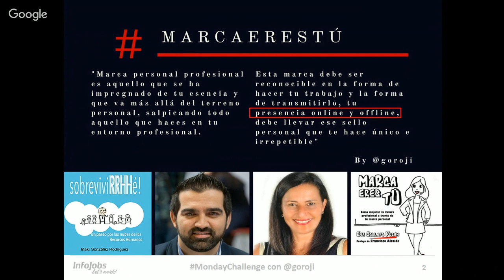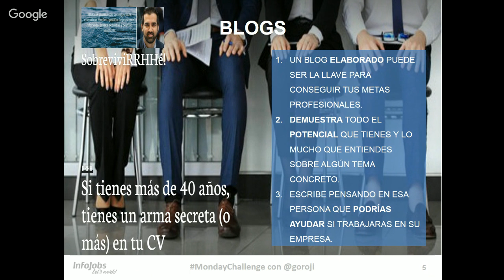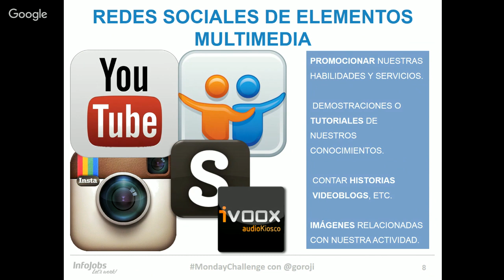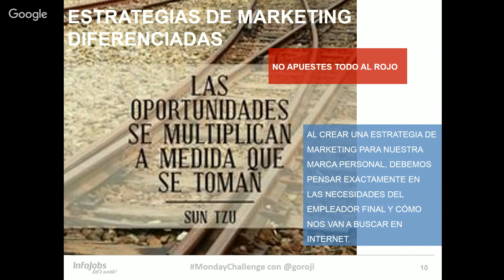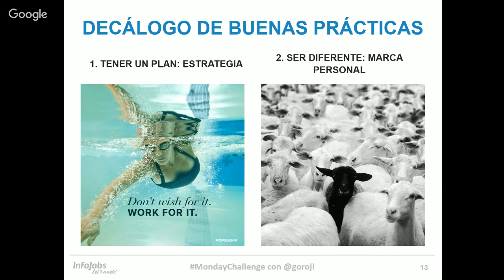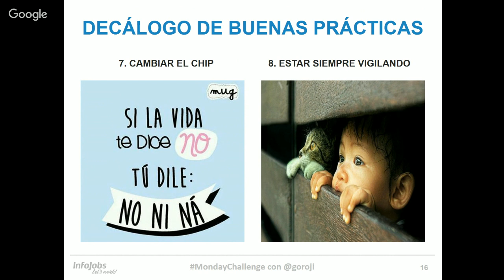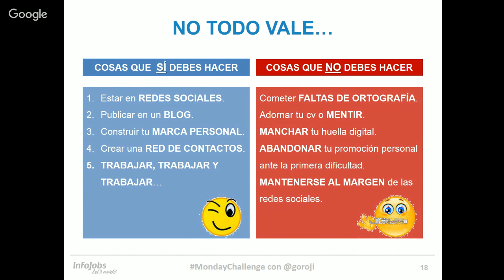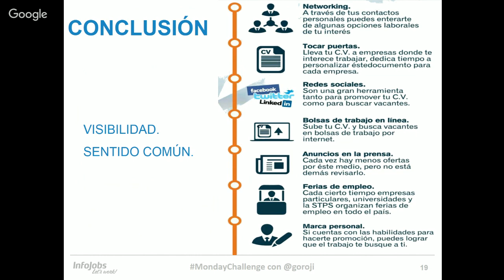Webinar InfoJobs | Cómo conseguir trabajo con tu Marca Personal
Iñaki González, Técnico de Recursos Humanos y Community Manager, te dice cómo construir y cuidar tu Marca Personal, ya que a través de ésta puedes transmitir una imagen que puede beneficiarte en el ámbito laboral y personal.

Además te da consejos para potenciar tus cualidades profesionales con el objetivo de sobresalir y diferenciarte de los demás.

¡Mucho éxito!